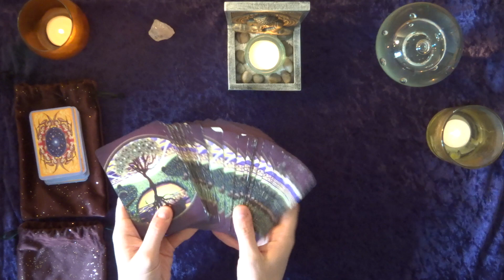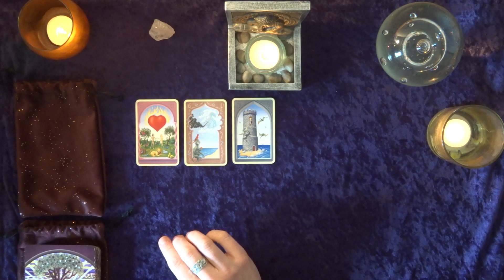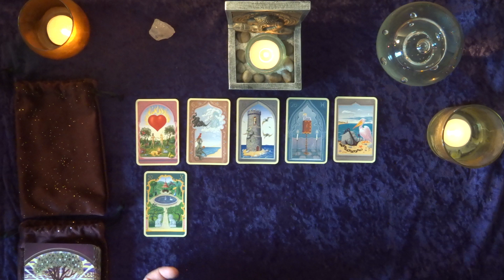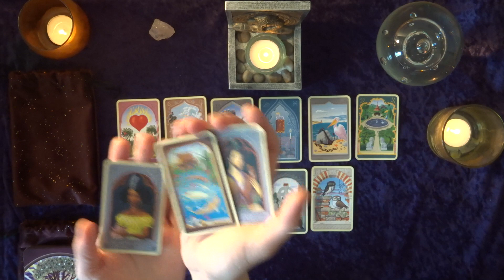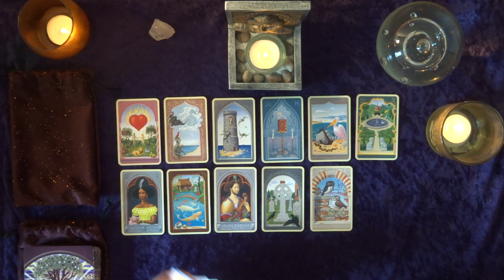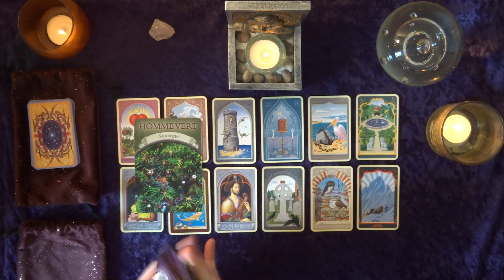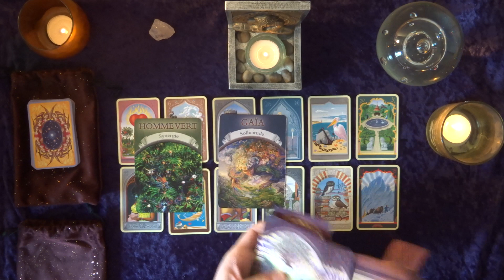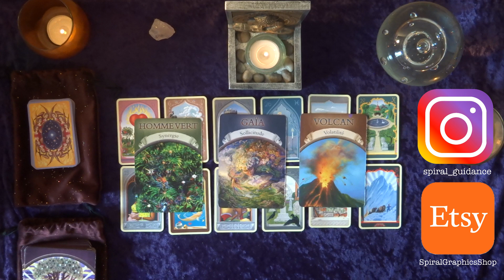VERSEAU - MARS 2022 : 🤔 Remise en question sentimentale et difficulté financière (mais passagère) 💸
Bienvenue à vous amis du signe du Verseau! Nous allons voir ensemble ce que Mars 2022 vous réserve...